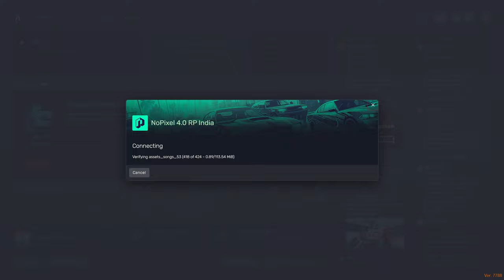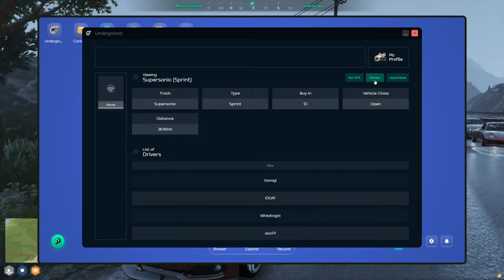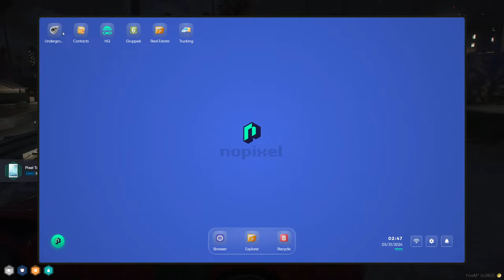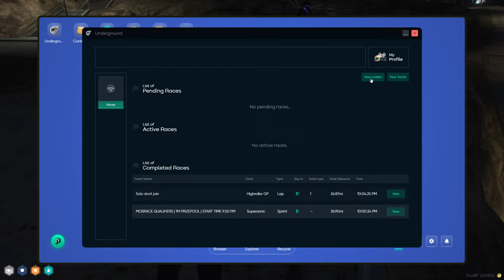vertgang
PUBG IS THE BEST BATTLE ROYALE EVER MADE
-Putin